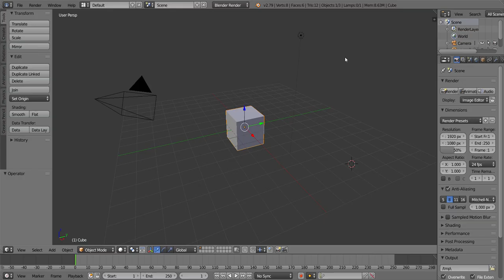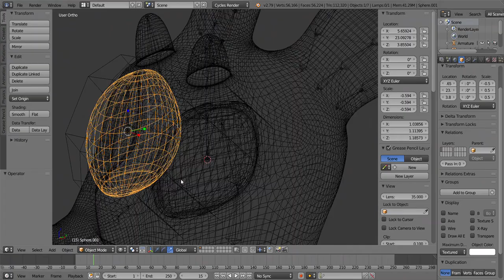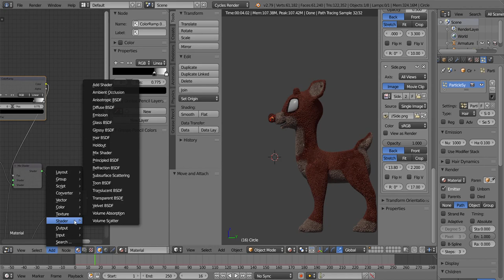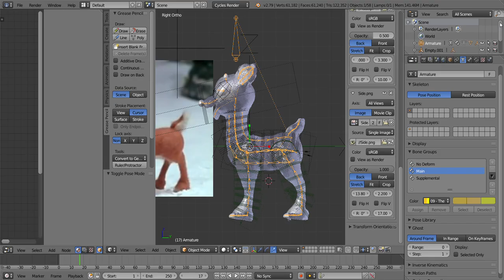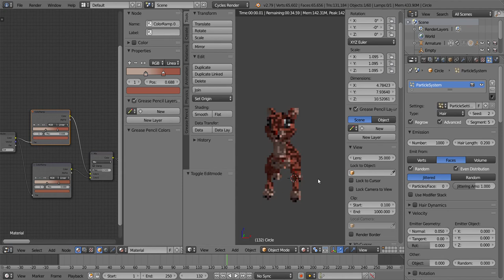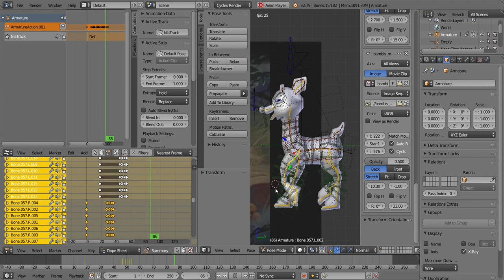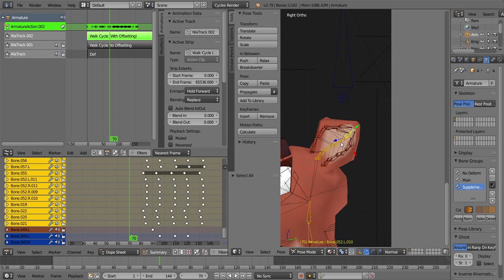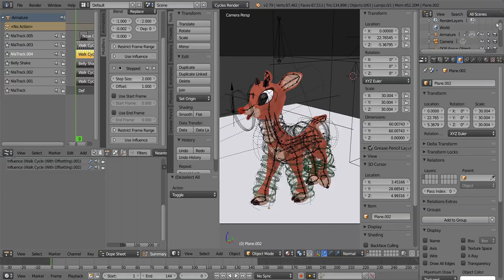Rudolph Blender (3D Workflow) Time Lapse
Rudolph the r3D-Nosed Reindeer... get it... like r3D looks like "red", but it has "3D" in it... HAHA! AHAHA! Watch the video now.

God bless,
TKToons

The character of Rudolph the Red-Nosed Reindeer was created by Robert L. May in 1939 for Montgomery Ward. The popular stop motion version of the character was created by Rankin/Bass Productions.

They were arranged/performed by E's Jammy Jams, Track Tribe, DJ Williams, and Tchaikovsky:

Deck the Halls (Instrumental Jazz) - E's Jammy Jams
Oh Little Town of Bethlehem (Instrumental) - E's Jammy Jams
Home for the Holidays - Track Tribe
Joy to the World (Instrumental Jazz) - E's Jammy Jams
Jingle Bells (Jazz) - E's Jammy Jams
Dance Of The Sugar Plum Fairies (by Tchaikovsky) - Tchaikovsky
Oh Little Town of Bethlehem - E's Jammy Jams
Auld Lang Syne (Jazz) - E's Jammy Jams